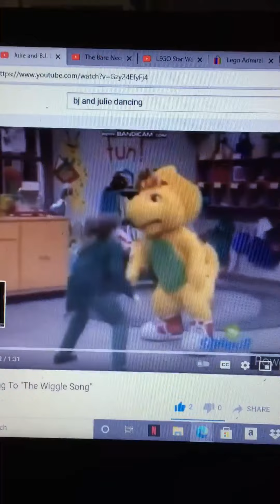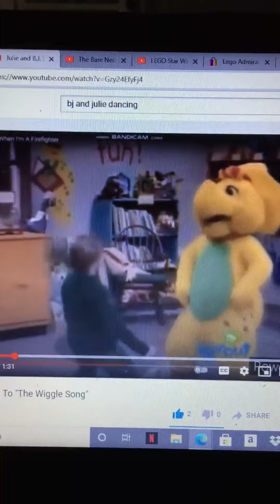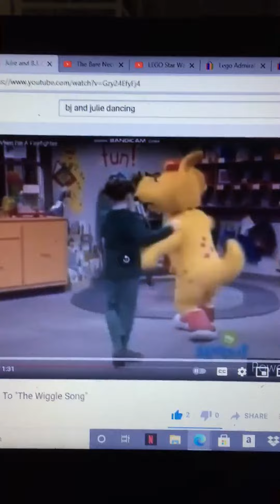BJ and Julie dancing to country roads